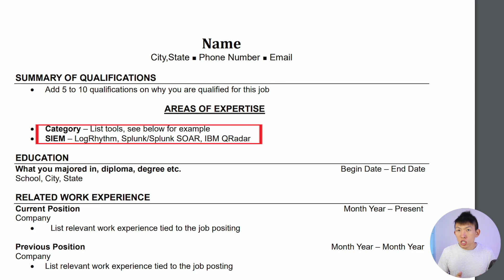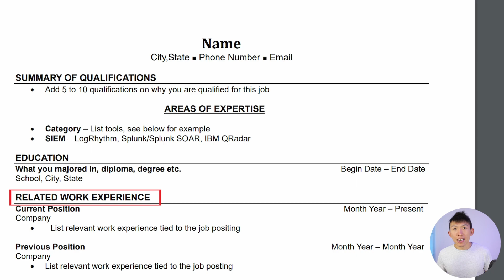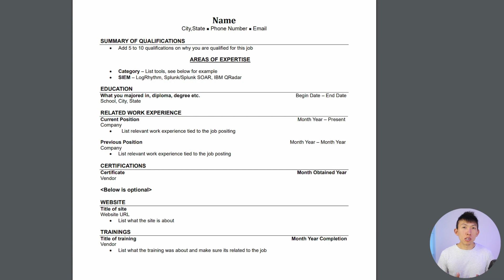Crafting an Effective Entry-Level Cybersecurity Resume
📝 Crafting Your Path to Success: The Art of Resume Building! 🚀🌐

Your resume is more than just a piece of paper – it's your key to unlocking new opportunities.

🔍 From choosing the right format and highlighting your skills to showcasing your accomplishments and tailoring your resume for specific roles. This video will help you craft a compelling resume that gets noticed.

EARLY ACCESS & EXCLUSIVE VIDEOS
🕒 TIMELINE
00:00 - Intro
00:56 - Sweet Spot
01:35 - Resume Walkthrough